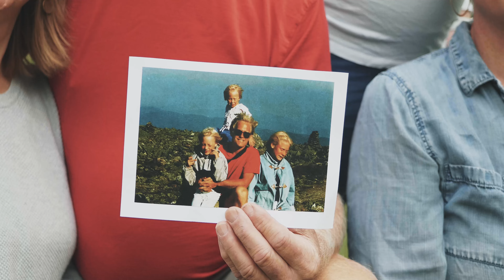Henry Ingwersen on Abortion